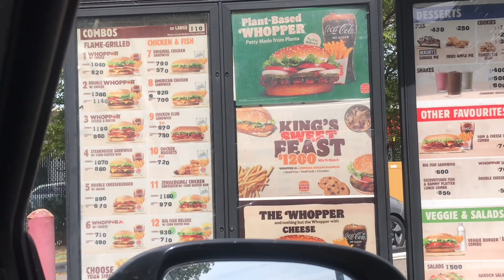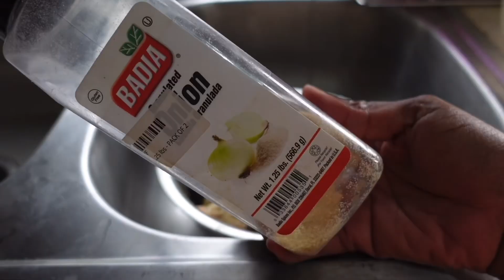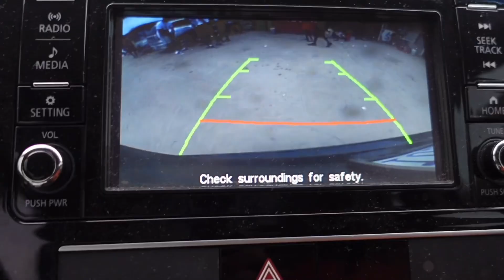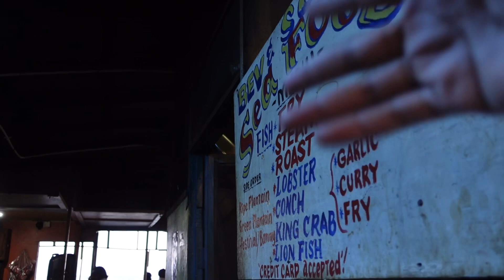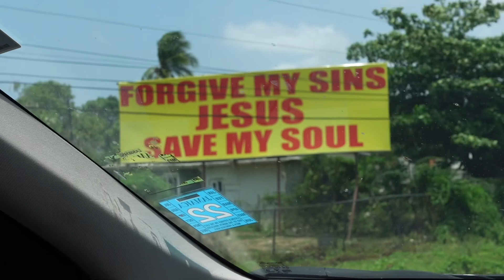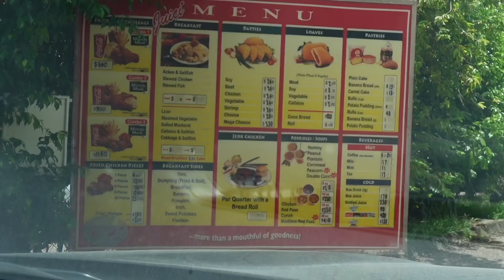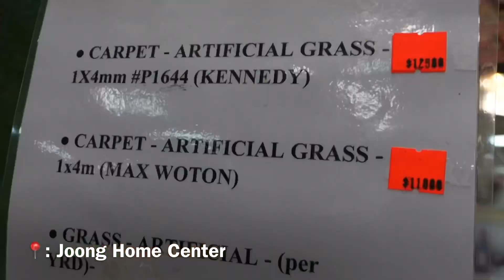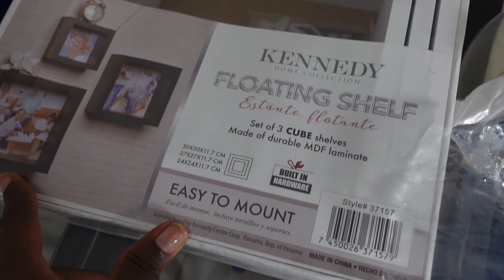VLOG! A Random week in JAMAICA : Cooking, Cleaning, Eating, Home Decor & More | Jodi The Island Girl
VLOG! A Random week with me in JAMAICA : Cooking, Cleaning, Home Decor & More |Jodi The Island Girl

Hey Islanders! Welcome back to another Jamaica weekly Vlog. This week's vlog is a random week in my life cooking, clean, lots of eating and shopping for home decor.

Mailing Address:

Jodi Ann Shirley Tucker
5831 West Hallandale 3941358
Hollywood
United States

⭕️About Me:

Nationality : Jamaican
Height: 5ft 6in
Top: M/US8
Bottom: L/US12
Shoe: US10

▪️Photo Camera: iPhone 7+

▪️DSLR Camera: Sony DSC-H200

▪️Drone: Eachine 520S 4K

▪️Light : Neewer 18" Ring Light or The Sun ☀️

▪️Light: Neewer 2-Pack Dimmable 5600K USB LED

▪️Umbrella Light : Slow Dolphin Light & Backdrop Kit

▪️Mic: PoP voice 16 Feet Single Head Lavalier Lapel Microphone (not compatible with Sony ZV-1)

▪️Tripod: Ambico 54 inch with quick release

▪️Tripod: Xit (XT60TRB) 60 inch Pro Series

▪️Editing Software: iMove (Apple)

▪️Editing Software : InShot (Android & Apple )

0:00 Preview
0:21 Cleaning Montage
1:10 Intro + Chit Chat
3:06 Cook With Me (Breakfast)
4:48 Burger King + Seasoning Jerk Chicken
7:15 Dinner with my Subscriber at Hellshire Beach
10:49 Country Run
13:14 Home Decor Shopping Joong Home Center
16:16 Revamping Content/ Filming Area